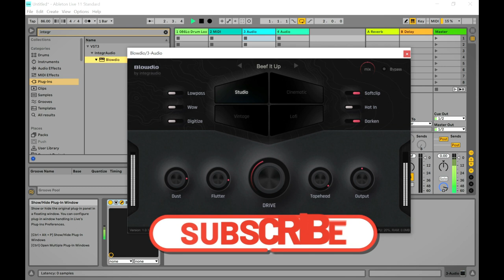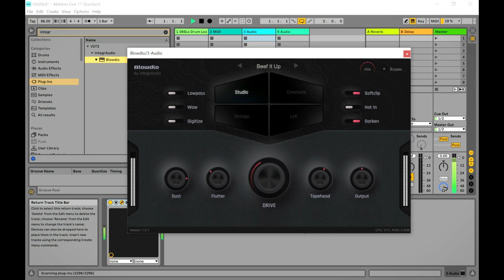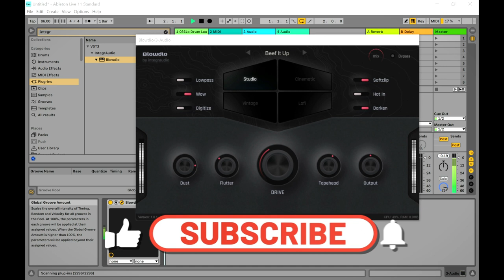Blowdio - FREE Lo-Fi Saturation VST/Plugin by Integraudio